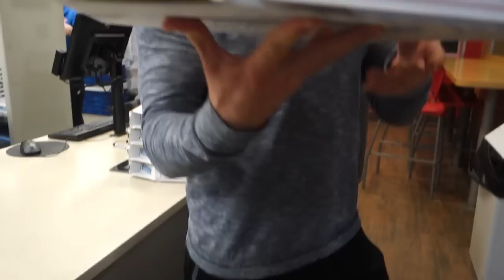The Comfort Zone